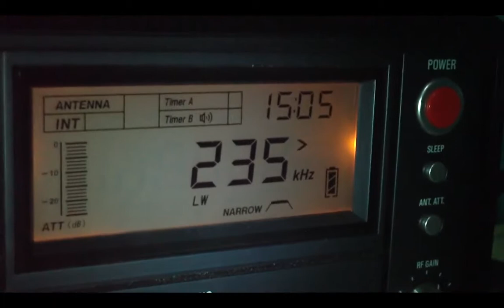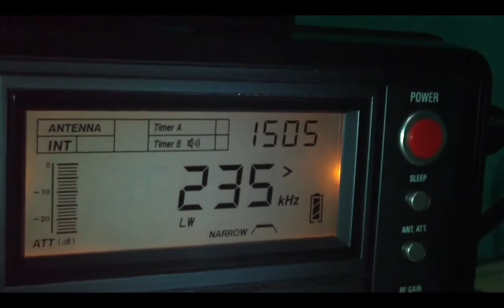235 khz NDB YTN Aeroporto de Campo Novo de Parecis , Mato Grosso , Brasil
35 khz NDB Aeroporto de Campo Novo de Parecis MT , Mato Grosso , Brasil Mais DX